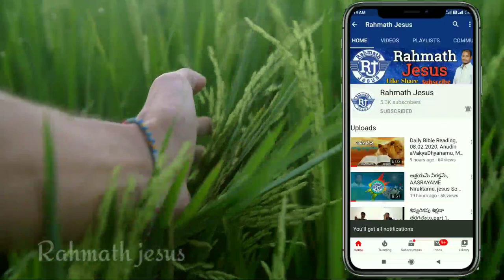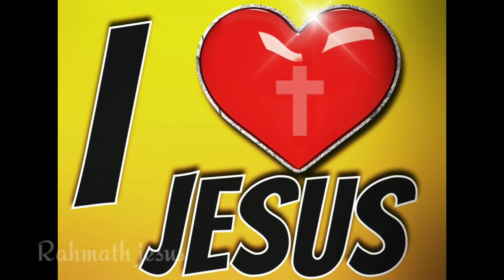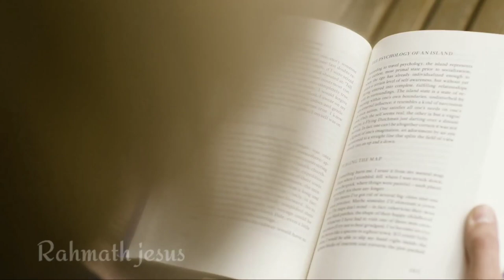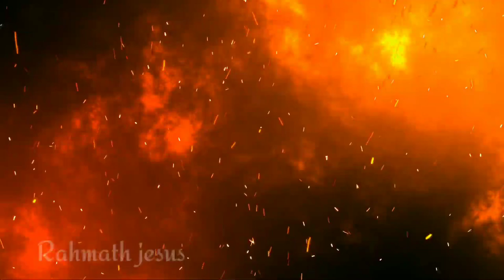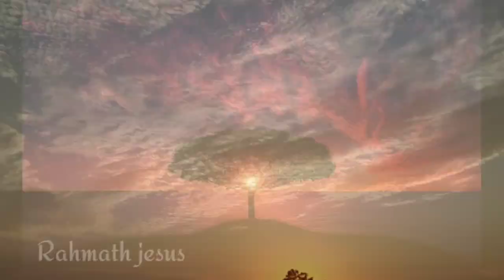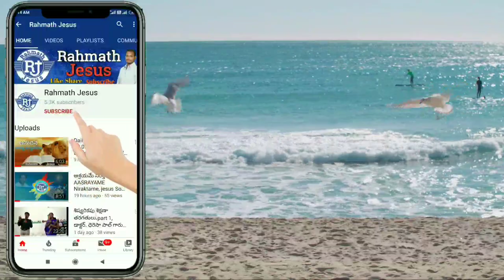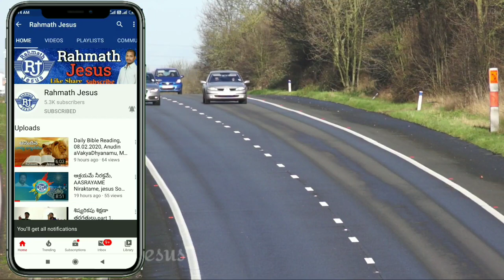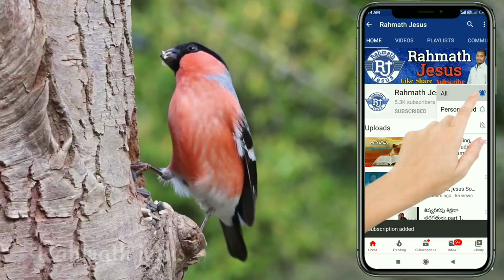💎పరమ గురువు బోధ || 𝐏𝐚𝐫𝐚𝐦𝐚 𝐠𝐮𝐫𝐮𝐯𝐮 𝐛𝐨𝐝𝐡𝐚 || 𝐣𝐞𝐬𝐮𝐬 𝐥𝐚𝐭𝐞𝐬𝐭 𝐬𝐨𝐧𝐠 | 𝐢𝐧 𝟐𝟎𝟐𝟎 | 𝐢𝐧 𝐭𝐞𝐥𝐮𝐠𝐮 | 𝐁𝐲 𝐑𝐚𝐡𝐦𝐚𝐭𝐡 𝐣𝐞𝐬𝐮𝐬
అపో౹౹ డా౹౹ అద్దంకి రంజిత్ ఓఫిర్ గారు
Aadanki Ranjith Ophir

ప్రతి ఒక్కరూ వినవలసిన అద్భుతమైన వీడియో సాంగ్,
పరమ గురువు బోధ, Parama guruvu bodha,

మీకు నచ్చిన వీడియోస్ ని Like చేయండి.
మీకు తెలిసిన వారందరికీ share చేయండి.
తప్పకుండా ప్రతి వీడియోకి Comment చేయండి.

jesus songs telugu 2020
jesus songs telugu 2020 hosanna
jesus songs telugu christmas 2020
latest christmas songs in telugu 2020
andhra christava keerthanalu telugu songs
jesus songs telugu new
jesus songs telugu new year 2020 dj
Latest New Telugu Christian Songs
christian songs
yesanna songs
David varma
Hosanna Ministries Live

Morning_devotions_in_telugu
@Telugu Bible Quiz